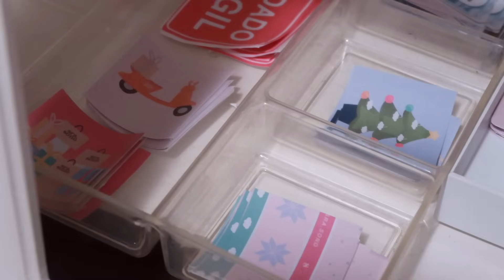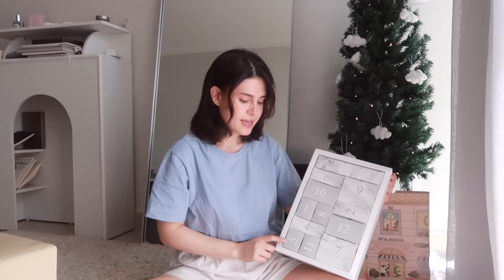Rotina de cuidados ao acordar 💆🏻‍♀️, atualização das plantas, chuvinha & trabalho - VLOGMAS 5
Vlogmas 2023, episódio 5 - VLOG ⌈№492⌋ ▸  Minha rotina de cuidados ao acordar, atualização de como estão minhas plantas, chuvinha, mais ensaio do ballet, trabalhando em casa e no escritório da marca, etc